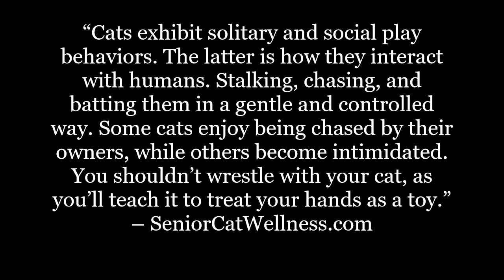How To Tell If Your Cat Is Playing Or Fighting With You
Is your cat playing with you or fighting with aggressive intent? If you’re a relatively novice cat owner it’s not only important to know the differences in your cat’s behavior and posture but it’s also critical to know what to do when you’re in the moment. When play turns into something you didn’t expect.

Cats can go from content to overstimulated and angry in a second. Those gentle paw taps can quickly evolve into full-blown slaps with claws out.

It’s all about your cat’s demeanor and the ability to recognize those subtle changes.

IMPORTANT LINKS...

Facebook.com/seniorcatwellness
Twitter.com/cat_wellness
Pinterest.co.uk/SeniorCatWellness